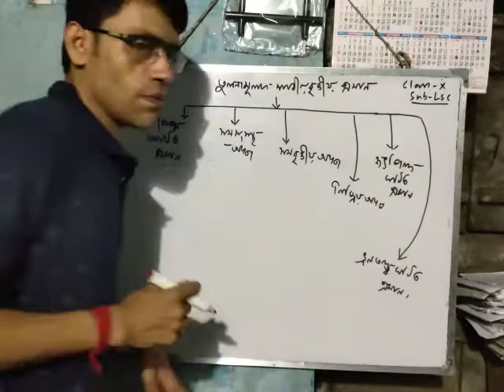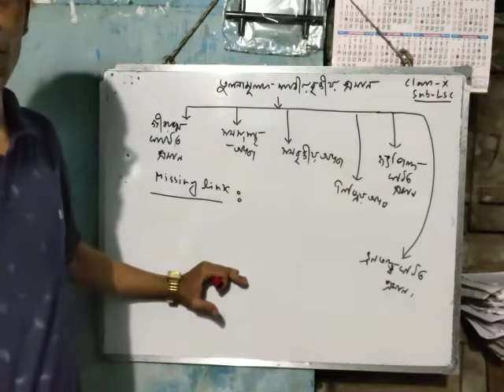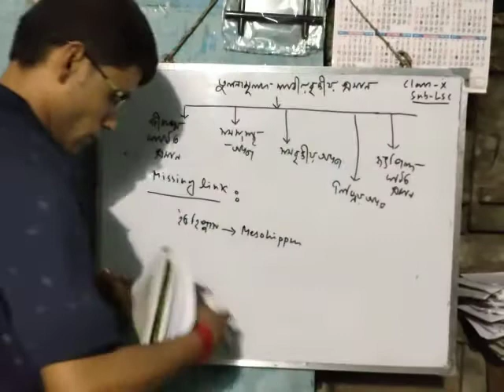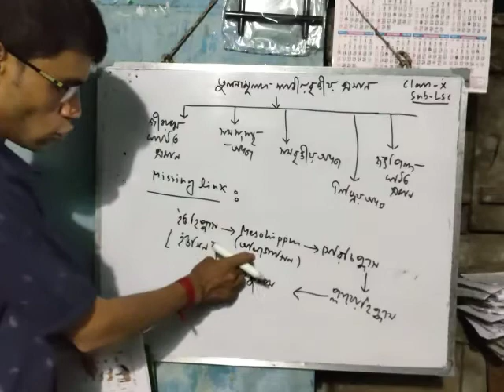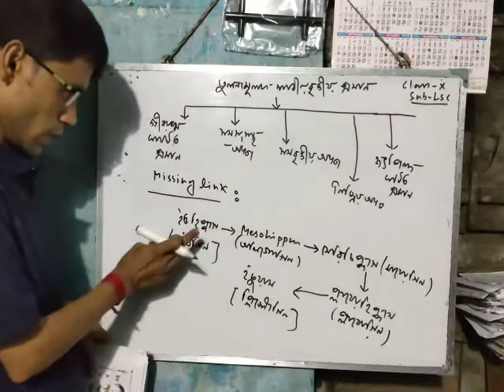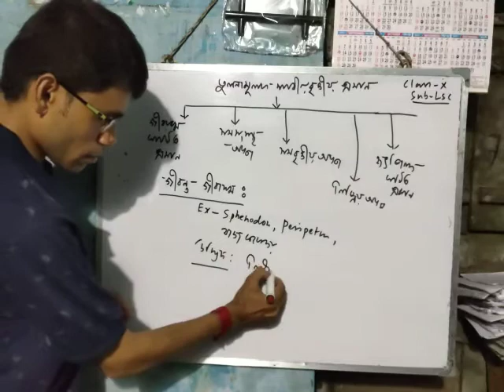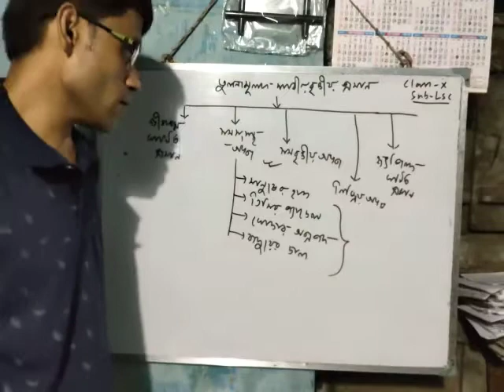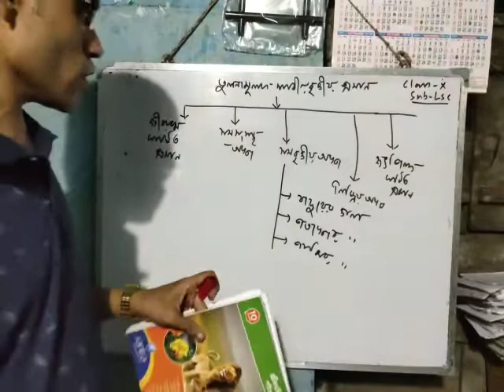Class x, Sub Lsc, তুলনা মূলক শারীরবৃত্তীয় প্রমান Part 1